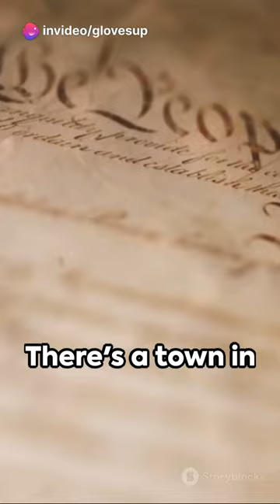Facts About USA Pt.1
In this video, we dive deep into the unknown and unveil some astonishing facts about the USA that will leave you fascinated. Based on extensive research, we've curated a collection of intriguing facts you probably didn't know about America. From its rich history to its vibrant culture, join us on this captivating journey as we shed light on hidden gems about the USA. Buckle up and get ready to be amazed by the remarkable discoveries we uncover! Let's dive into the hidden depths of American history together!